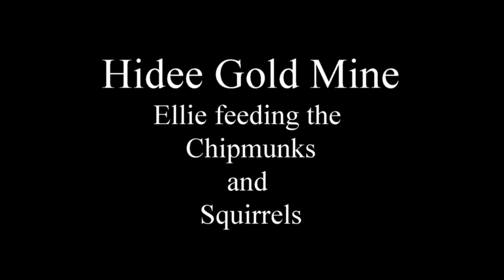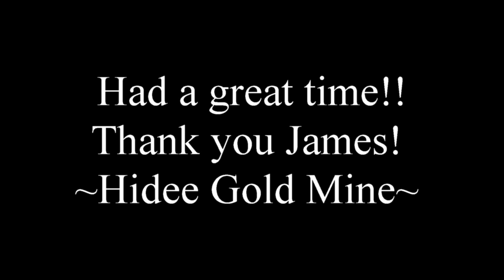Hidee Gold Mine with Dan, Kristen, Ellie and Rich (July 3, 2021)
Dan, Kristen, Ellie and Rich at the Hidee Gold Mine, Central City, Colorado. This mine was owned by Ed Lewandowski (father of my friends Gary Lewandowski and Ed Lewandowski Jr.). If you ever saw the Colorado Gold Ore bags at the airports and stores, they came from this mine.